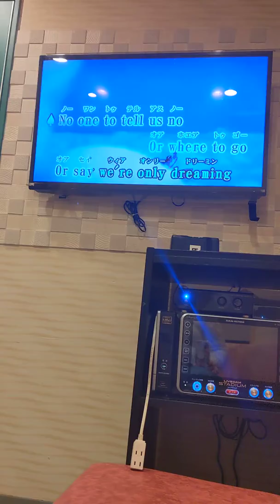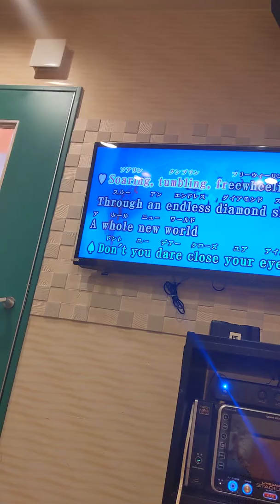Karaoke in Japan: Whole New World (Duet With a New Friend)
I was a bit rusty with this song... Thank you for asking me to sing :)